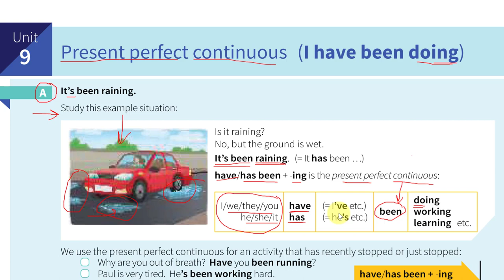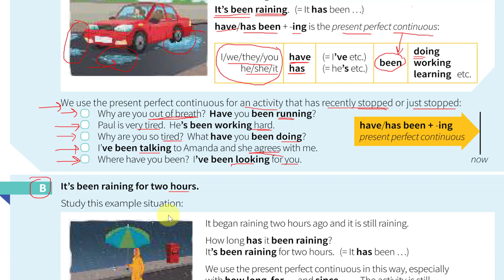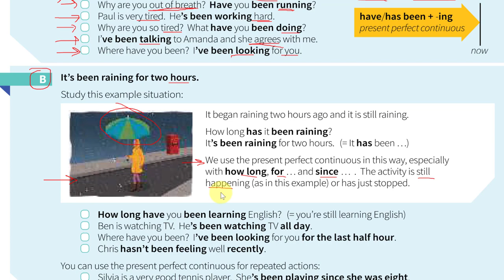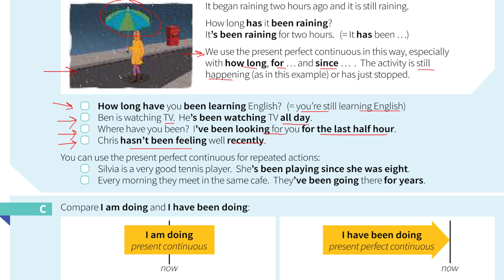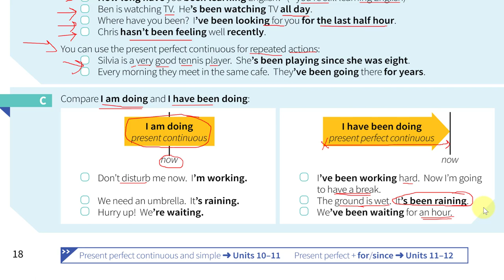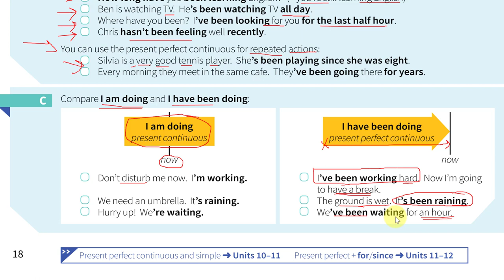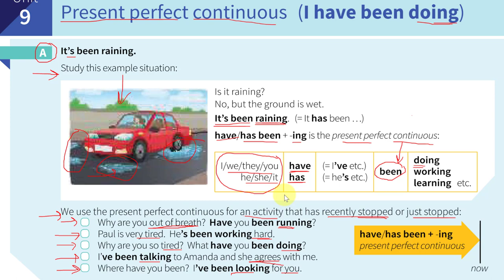G2.17 Unit 9a Present Perfect Continuous បច្ចុប្បន្នកាលបរិបូណ៍កំពុងបន្ត